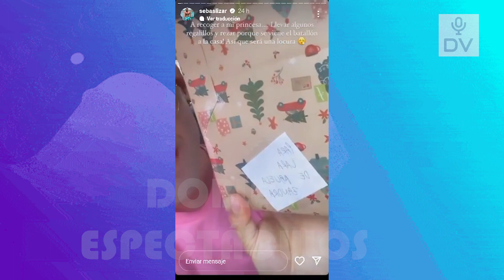SEBASTIAN LE LLEVA REGALOS A LA HIJA DE ANDREA SAN MARTIN Y JUAN VICTOR “NUNCA ME DIJO TIO SEBAS”